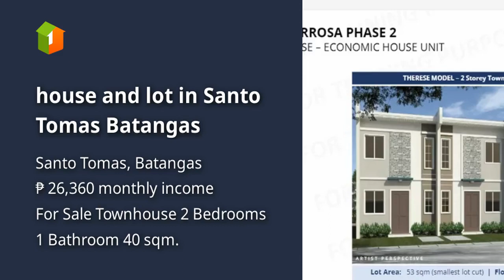house and lot in Santo Tomas Batangas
House Type: Townhouse
Number of Bedrooms: 2
Number of Bathrooms: 1
Floor Area in sqm: 40 sqm.